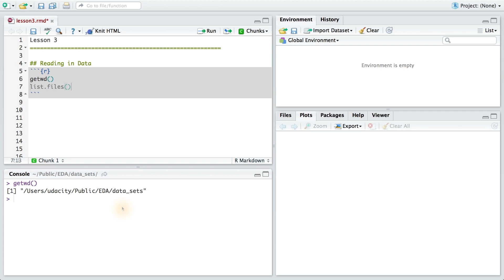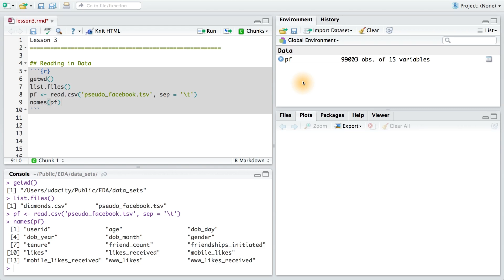Pseudo-Facebook User Data - Data Analysis with R